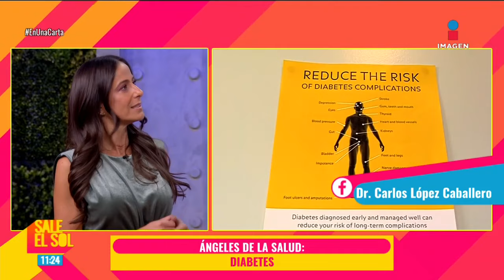¿Cómo se controla la DIABETES y cuáles son sus TIPOS? El Dr. Carlos López Caballero nos explica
¿Cómo se controla la DIABETES y cuáles son sus TIPOS? El Dr. CarlosLópezCaballero nos explica | Sale el Sol